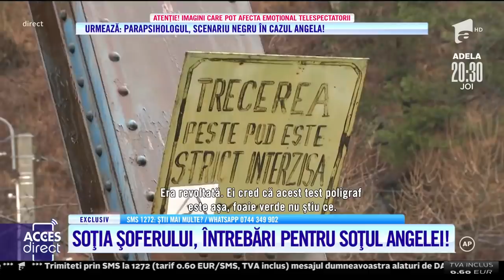Soția șoferului, întrebări pentru soțul Angelei Balint: "Şhhht! Taci!"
Băiatul Valentin care lucrează cu domnul, cu tatăl lui ştie foarte multe, pentru că. şi vă spun de ce. Din gestică, pentru că permanent în emisiuni, când voia băiatul sau când i se punea vreo întrebare sau să spună ceva: "Şhhht! Taci!" a declarat şoferul şi soţia lui.

Urmăreşte „Acces Direct” şi pe:
➠ TV Antena 1, de luni până vineri, de la ora 17:00.